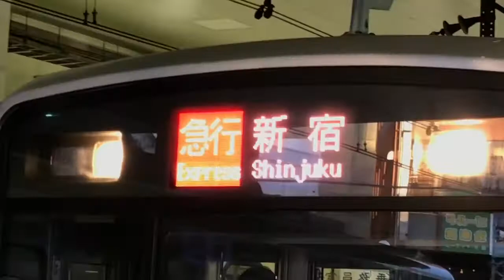【中間車新造】小田急1252レ急行新宿行き３０８２Ｆ【3664Fから3082Fに変更し営業運転開始】【小田急発着動画 #121】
この車両は今10両編成ですが少し前までは3664Fの8両編成として各駅停車中心の運用に入っていました。
2018年末に2号車3号車を新造し、組み込んだ後2019年初頭に3082Fとして新たなスタートを切りました。
3082Fは10両編成なので急行や快速急行など優等列車の運用が中心です。
これと同じような編成は3665Fから変わった3081Fとこれから3663Fから3083Fになると思われる3編成があります。
動画では後ろから3両目と2両目が新造車なので車内の照明はLEDで明るく、車体もキレイなのがひと目で分かります。